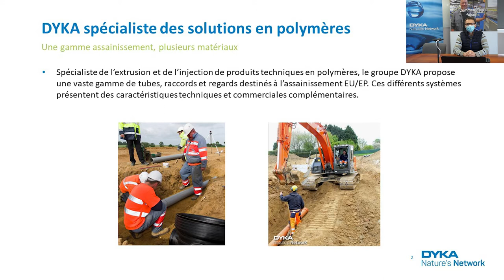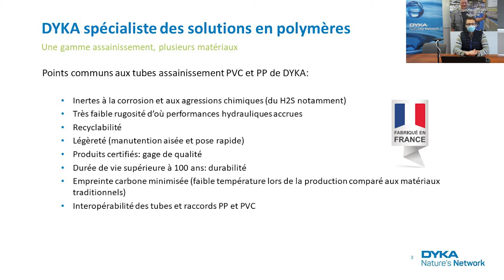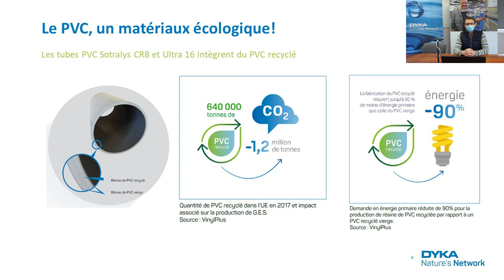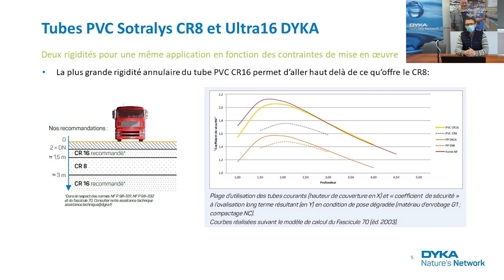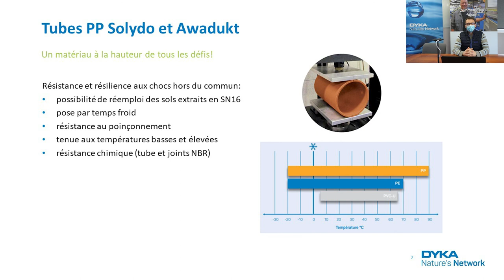Webinaire - L'assainissement PVC et PP chez DYKA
Rediffusion d'un Webinaire organisé pendant le CGLE 2021 présentant les solutions d'assainissement en PVC et PP de DYKA.